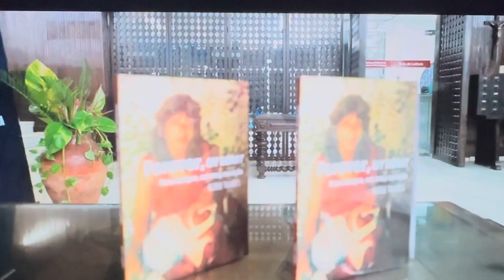Sucesso do lançamento do livro Forever my heart da famosa escritora Gizele Tavares